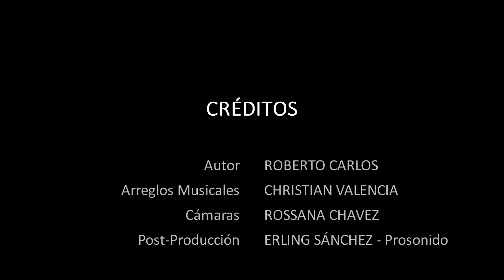Andrés Valencia - Amante a la Antigua (Video Oficial 2018)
Music video by Andrés Valencia performing Amante a la Antigua.